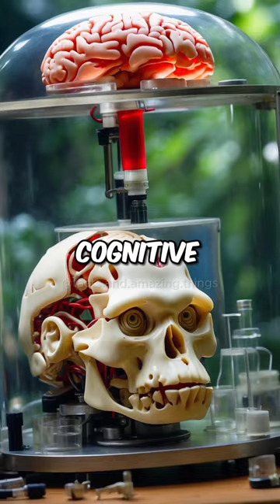Facts you didn’t know about chimpanzees 🙈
Hey facts lovers! Check out these amazing facts about chimpanzees I bet you didn’t know 😳